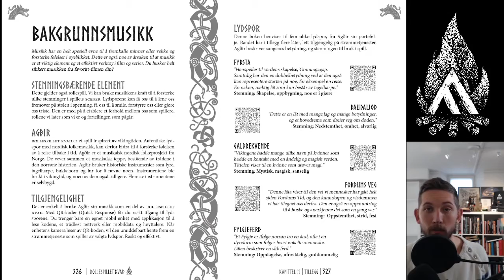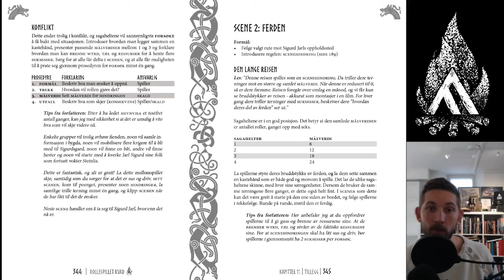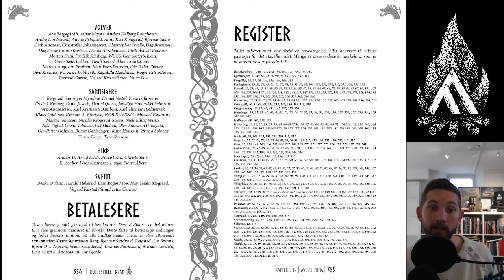KVAD || Kapittel for kapittel del 11 & 12 || Tillegg & Avslutning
🎥 Dette er siste video i serien ROLLESPILLET KVAD: KAPITTEL FOR KAPITTEL. Denne episoden tar for seg de avsluttende kapitlene TILLEGG og AVSLUTNING.

INNHOLD:
0:00 Introduksjon
0:10 Kapittel 11
0:20 Nøkkelord
0:27 Tabeller
0:35 Ord og uttrykk
0:43 Rolleskjema og skaldeskjema
0:50 Lydspor fra Agdir
0:55 Modul: Hevnvisa
1:34 Kapittel 12
1:38 Inspirasjon
1:46 Spilltestere, backere og betalesere
1:59 Register
2:07 Avslutning